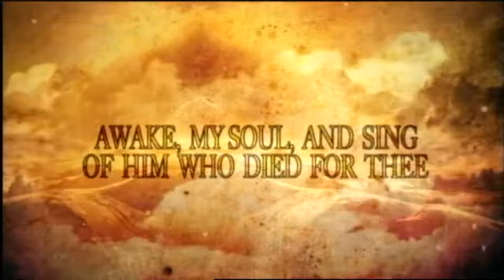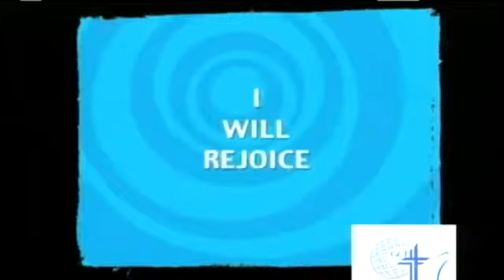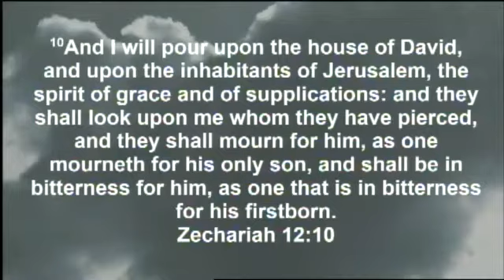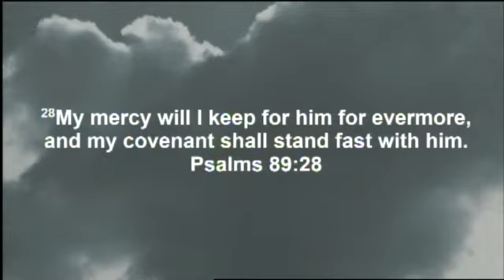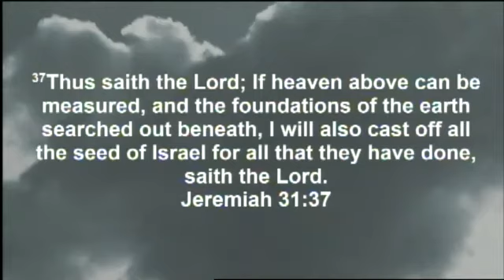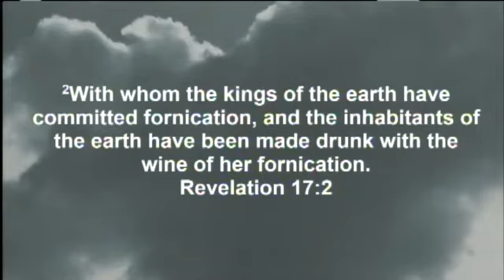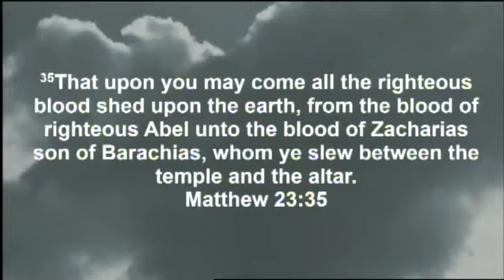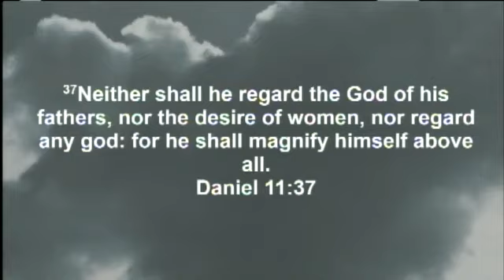The Conflict of the Ages - Satan's Offensive Strategy - Part 13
Satan's plan of attack on apostate Israel.